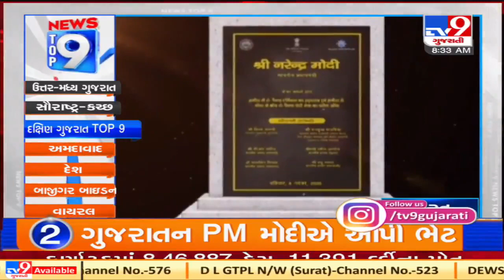Top 9 News From South Gujarat: 9/11/2020 | TV9News